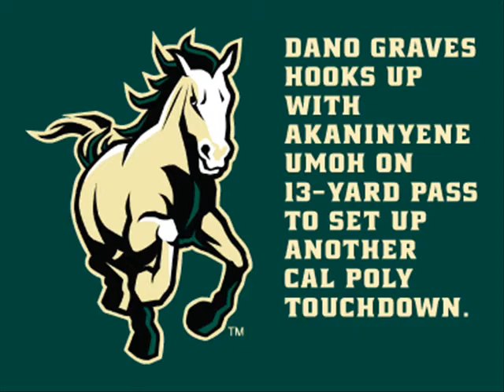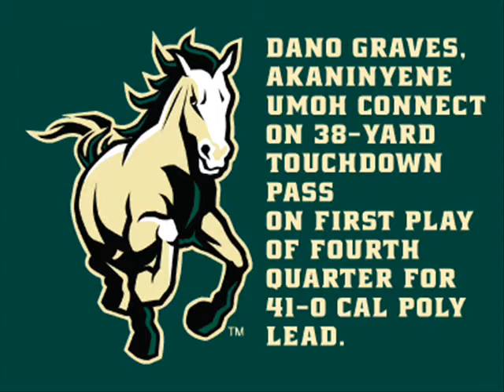Cal Poly vs. Weber State Football Highlights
Highlights of Cal Poly's 47-0 Big Sky Conference football victory over Weber State on Saturday, Oct. 12, 2013, in Alex G. Spanos Stadium, San Luis Obispo, Calif.